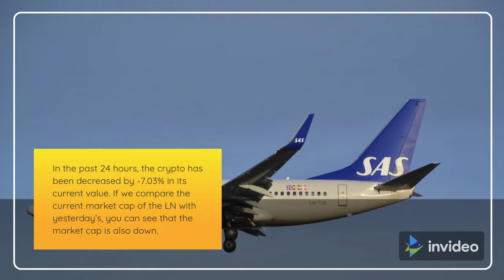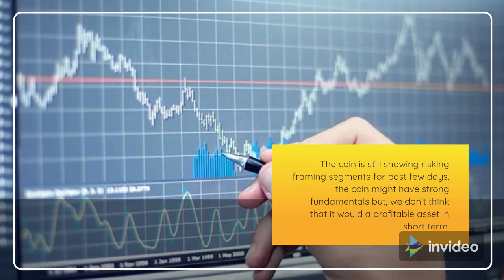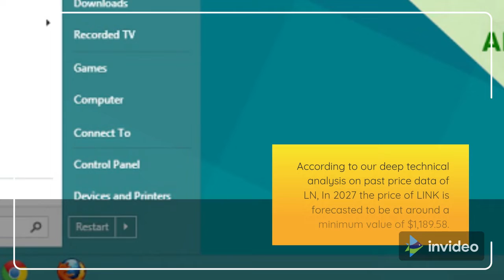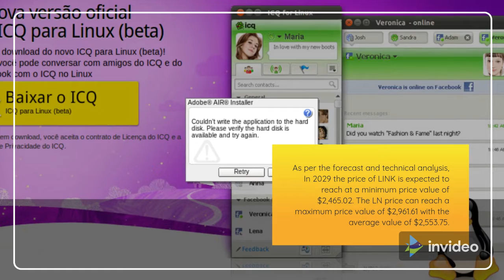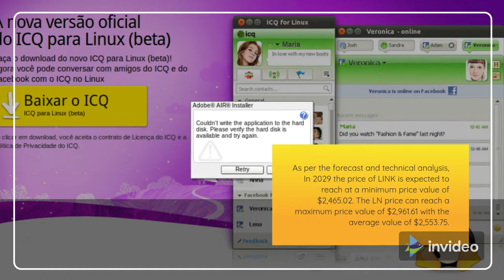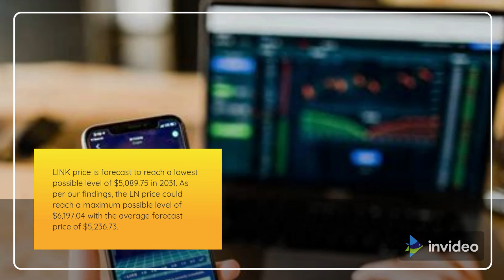LINK Price Prediction 2022, 2025, 2030 LN Price Forecast | Cryptocurrency Price Prediction